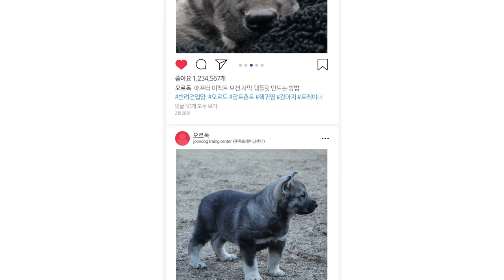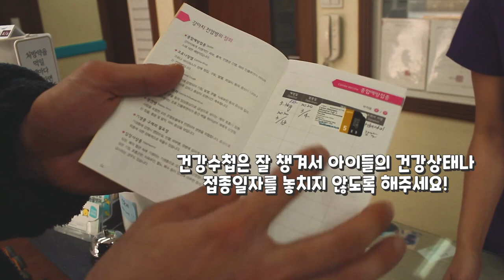오르도가 처음으로 동물병원을 갔어요❤ 강아지 병원 방문기 ❤ feat.장난꾸러기 원장님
오늘은 오르도의 1차 예방접종 영상을 올려드려요!!
오르도는 태어난지 54일 된 아기 잠트훈트입니다.

국내에 흔하지 않은 견종이지만 해외에서는 꽤 많이
알려진 강아지입니다. 대형견인 오르도와 트레이너가
앞으로 함께 성장하는 모습을 여러분들에게 보여드리도록
꾸준한 업로드로 찾아뵙겠습니다 !